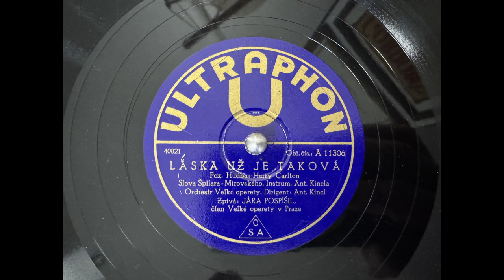LÁSKA UŽ JE TAKOVÁ, Jára Pospíšil, 78rpm